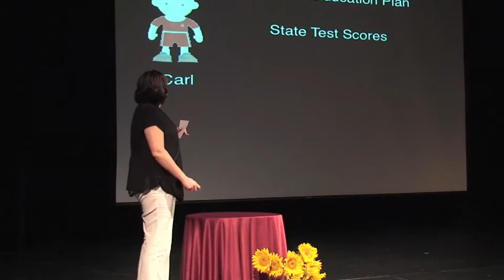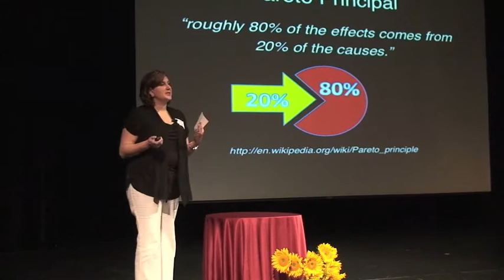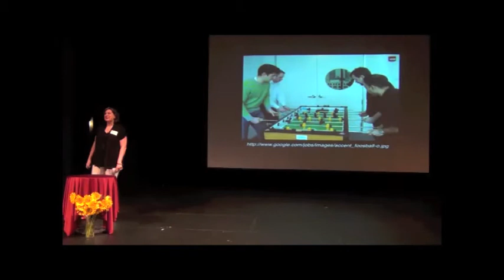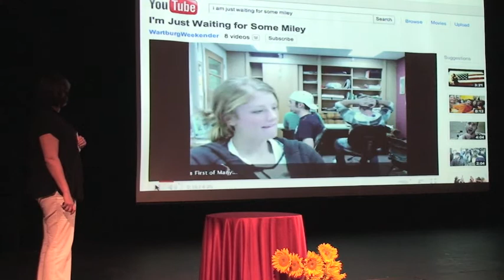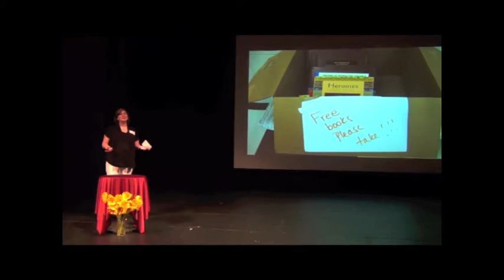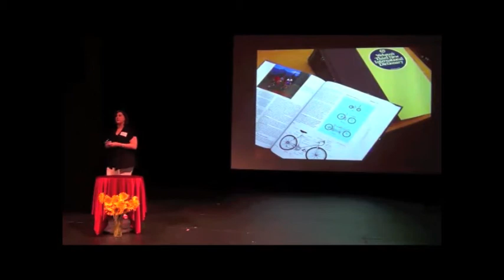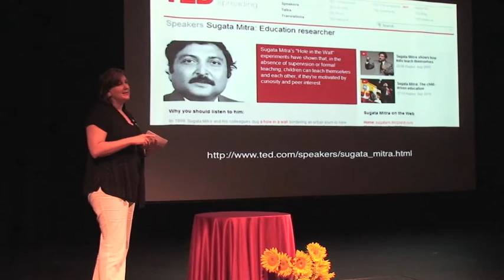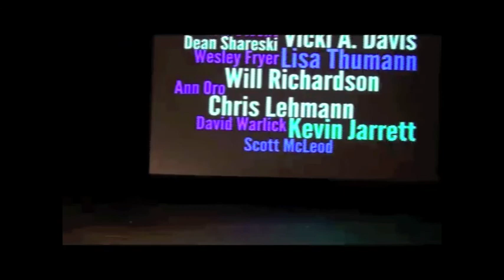TEDxAFS-Christy Green If Schools Looked More Like Google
What would happen to education if our schools looked a little more like Google? What if they espoused Google's principles; if they were information driven, connected, a platform for collaboration, with free (and nutritious) lunch, an 80/20 rule and a "Don't Be Evil" code of conduct?

Christy Green is a technology teacher at a public school in Medford, NJ. She has conducted many workshops for colleagues about technology and is an advocate for placing more advanced technology in the hands of our students. In 2008 Christy took part in the Google Teacher Academy in New York City.